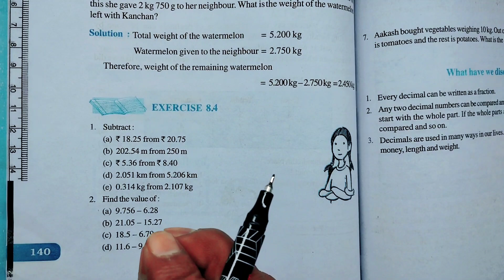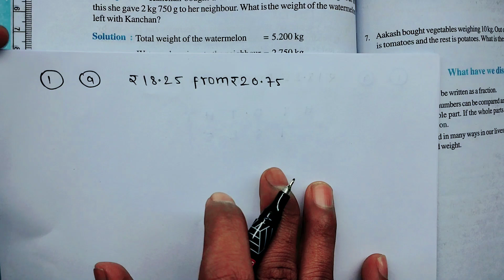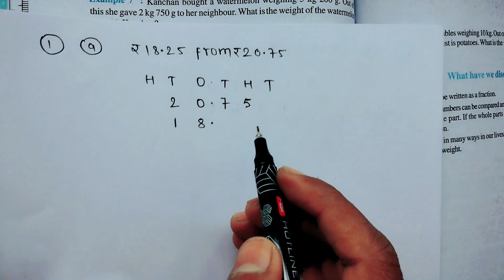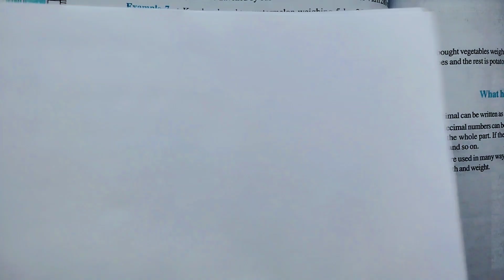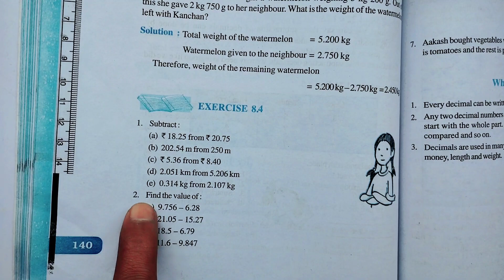Decimal l Class 6th maths l Exercise 8.4 l NCERT l Chapter 8 l CBSE BOARD l Solution l Maths kho kho